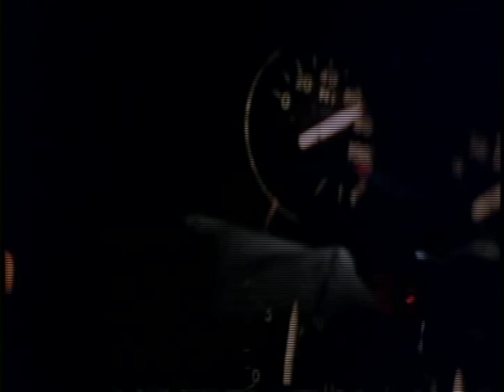Airport '77 Trailer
Trailer for the movie Airport '77